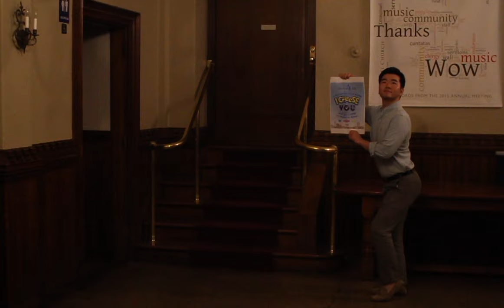In the Beginning 2016 홍보영상 (오로나민씨 CF 패러디)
Facebook Event:
나온 사람들
출연: 강찬호 전도사, 박체린, Sam Ko, 황록연, 김주은, 이서우, 강연직, Cascade 6기 및 이음채플 일동
만든 사람들
기획: 김일윤, 김민형, 이병권, 이서우, 이윤지
편집: 김일윤
촬영: 김일윤
음원: 한경원, 강연직
협조: 김민형, 이병권, 이윤지